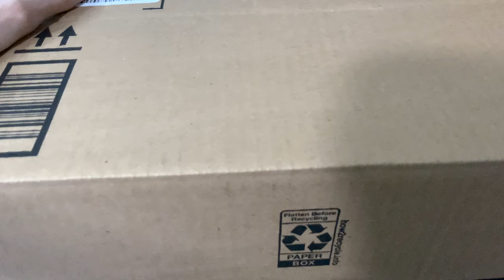MASSIVE Poppy Playtime Plush Unboxing!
LAST CHANCE TO BUY MY PLUSH!

Today I am unboxing a whole bunch of Poppy Playtime Plushies that I'm going to be using for future videos! Including episode 1 of my brand new series going up tomorrow, be sure to be there!

- About -
Poppy Playtime Plush is an adaptation of the Poppy Playtime video game by Mob Entertainment. Created by Travis Plush Productions,
This series follows Rich, Poppy, and various other toy creatures along their adventures to uncover the mysteries of the Playtime Co. Factory.

Poppy Playtime is a 2021 episodic survival horror video game developed and published by American indie developer Mob Entertainment. Set in the year 2005, the player plays as an unnamed former employee of a toy-making company named Playtime Co., who revisits its abandoned toy factory after the company's staff mysteriously disappeared a decade ago. The player navigates through a first-person perspective and must solve puzzles, some requiring a gadget named the GrabPack, to progress while avoiding various enemies.
You must stay alive in this horror/puzzle adventure. Try to survive the vengeful toys waiting for you in the abandoned toy factory. Welcome to Playtime Co.!